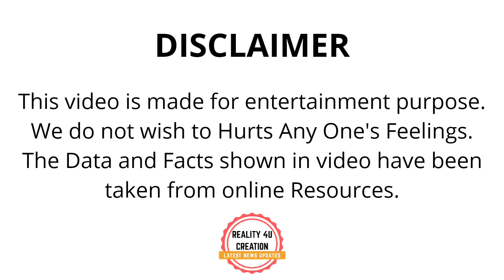SRH Vs DC 2020 Full Highlights | Wriddhiman Saha Batting |DC Vs SRH Highlights IPL 2020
Ipl 2020 : Dc Vs Srh 2020 Highlights | Wriddhiman Saha Batting | Dc Vs Srh Highlights 2020 |